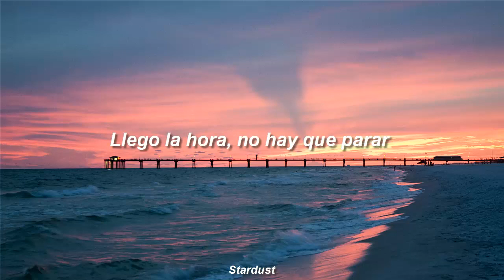Rap de los Pixies (Con letra)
Pueden solicitarme la canción que deseen en la caja de comentarios, gracias y espero disfruten :3.